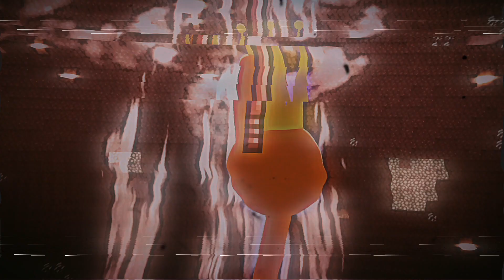King orange edit - FULL SCREEN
enjoy some orange fruit